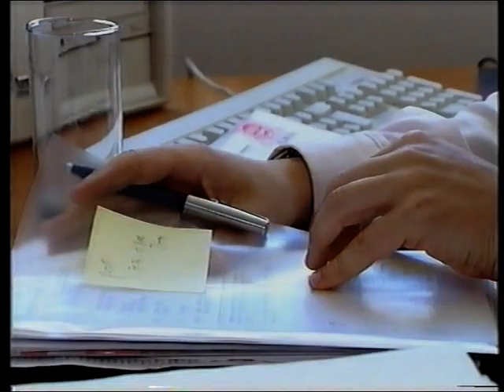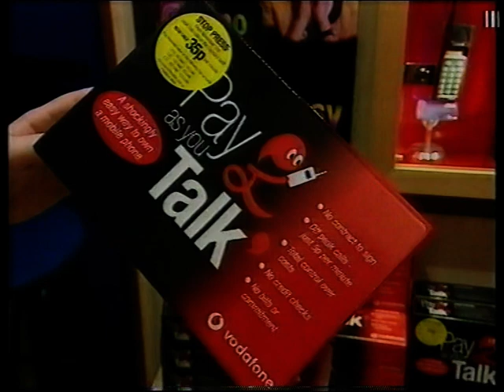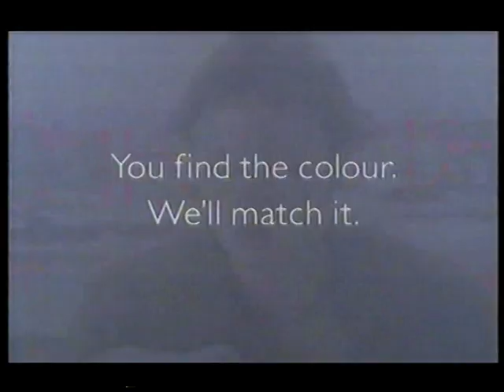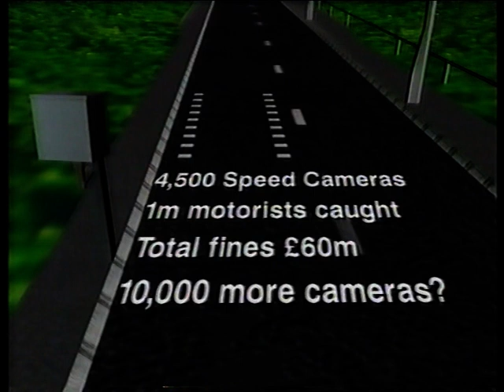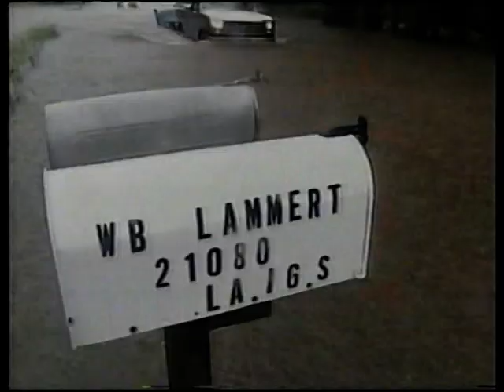ITV News & Weather - Monday 11th June 2001 - Incomplete